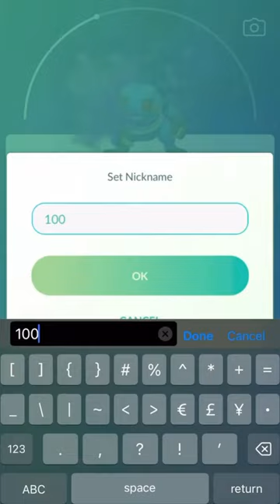💯I Caught THIS Shadow 100 IV Pokemon in Pokemon Go!💯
Hey everyone,
Here is a shadow hundo I caught recently, enjoy!